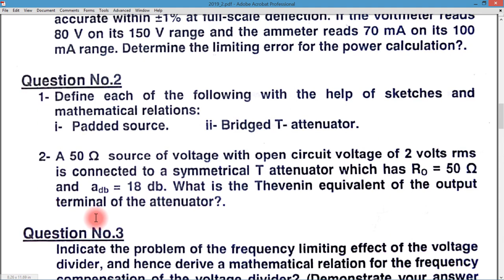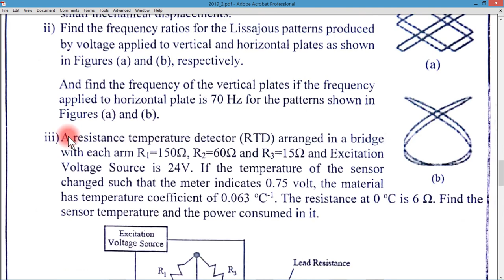Exams 2019 | 2019 امتحانات | Electrical Measurements | قياسات كهربية | Kyrillos Refaat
امتحانات سابقة في مادة القياسات الكهربية لطلبة كلية الهندسة
جزء د جمعة ... ميدترم 2019 ... نهائي 2019
جزء د ابراهيم ... نهائي 2019
متنسوش الاعجاب بالفيديو ومشاركة الفيديو مع زملاءكم للأستفاده العامة
لتحميل ملف امتحانات 2019 من هنا:
متنسوش الاشتراك لمتابعتنا دائما لكل جديد
لمشاهدة سلسلة الاردوينو اونو وميجا 2560 الاحترافية من البداية من هنا:
لسلسلة الامبيديد سيستم الاحترافية من البداية من هنا:
لسلسلة اللابفيو المتقدمة في التحكم والتصميم من هنا:
لسلسلة فيديوهات مهمة وبرامج اساسية للكمبيوتر واللابتوب من هنا:
انضم لجروب اتعلم صح لتصبح مهندس محترف علي الفيس بوك لمتابعتنا دائما:
شكرا جزيلا
كيرلس رفعت